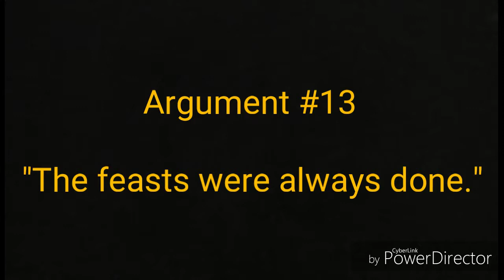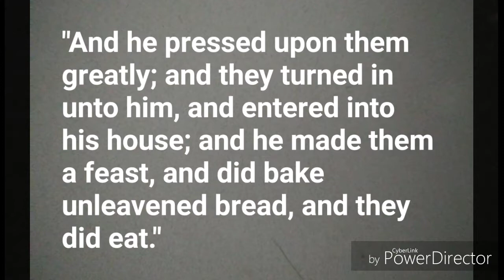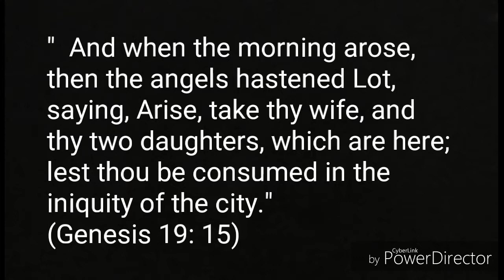Argument #13 "Feasts were always done"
The notion that the feasts were always done is ludicrous. Watch this video and see the facts on why that is ridiculous.